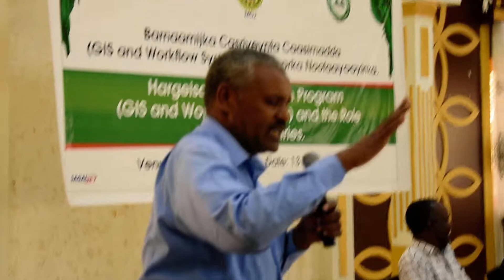Nidaamka dalkeenu ku shaqeeyaa waa labo nidaam...